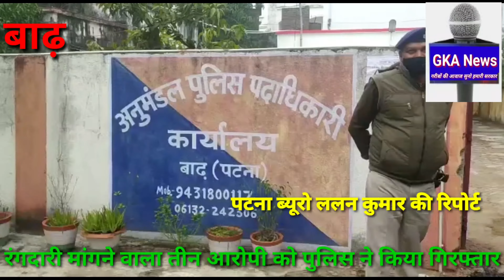रंगदारी कांड में पुलिस को मिली सफलता तीन आरोपी गिरफ्तार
बाढ़ एएसपी ने दो रंगदारी मामले का किया खुलासा

पटना ब्यूरो ललन कुमार की रिपोर्ट

बाढ़--एएसपी बाढ़ अरविंद प्रताप सिंह ने रंगदारी मांगने के मामले का खुलासा करते हुए बताया कि वादी राजू कुमार पिता श्री मोहन साव सा०-दयाचक थाना- बाढ़ जिला-पटना के आवेदन के आधार पर मोबाइल से फोन पर पांच लाख रुपया रंगदारी मांगने के आरोप में बाढ़ थाना कांड संख्या-37/22 दिनांक-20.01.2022 धारा-384/385 भा०द०वि० दर्ज किया गया।वादी द्वारा प्राथमिकी दर्ज कराया गया है कि दिनांक-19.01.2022 को यह अपने दुकान पर अपने पुत्र अंशु कुमार के साथ थे तो करीब संध्या 5:00 बजे इनके पुत्र अंशु कुमार के मोबाइल पर फोन आया और इनके पुत्र को बोला कि अपने बाप से बात कराओ तो इन्होंने बात किया तो मोबाइल से अज्ञात व्यक्ति द्वारा पांच लाख रुपया की मांग किया पुनः दिनांक 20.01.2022 को वादी के पुत्र के मोबाइल पर संध्या करीब 06.38 बजे कॉल करके धमकी दिया कि पैसा का इंतजाम कर लो जब मैं जहां बोलूंगा वही पैसा पहुंचा देना नहीं तो तुम समझ लेना।वादी कौशल कुमार पिता-श्री अर्जुन प्रसाद ग्राम-लक्षुचक थाना-सकसोहरा जिला-पटना के आवेदन के आधार पर मोबाइल से फोन पर पचास लाख रंगदारी मांगने के आरोप में सकसोहरा थाना कांड संख्या-05/22 दिनांक-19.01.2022 धारा-384/385 भा०द०वि० दर्ज किया गया वादी द्वारा प्राथमिकी दर्ज कराया गया है कि दिनांक 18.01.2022 को समय करीब 06.26 बजे अपराहन में यह अपने ग्राम लच्छूचक रोड पर स्थित दुकान में बैठे थे उसी समय उनके मोबाइल पर एक अज्ञात व्यक्ति फोन कर बोला कि रंगदारी के रूप में 50 लाख रुपया देना होगा फिर इन्होंने उक्त व्यक्ति के बारे में पूछे तो सीधा जवाब दिया कि पैसे तैयार रखो नहीं तो परसों दिन में तुम्हें देख लेंगे।
       उक्त दोनों कांड का उद्भेदन हेतु अधोहस्ताक्षरी के नेतृत्व में एक टीम का गठन किया गया गठित टीम के द्वारा आसूचना संकलन किया गया और वैज्ञानिक अनुसंधान/गुप्तचरों के आधार पर इस कांड में संलिप्त अभियुक्तों  01.अभिषेक कुमार उर्फ गोलू कुमार उम्र 22 वर्ष पिता मनोज शर्मा ग्राम बुढनीचक 02.सुजीत कुमार उम्र 21 वर्ष पिता-अभय कुमार सा०-लहरिया पोखर दोनों थाना बाढ़ को कचहरी चौक बाढ़ एवं 03.रुतेंद्र कुमार उर्फ गोरेलाल उम्र 22 वर्ष पिता अर्जुन महतो सा०-दरगाही टोला थाना पंडारक जिला पटना को दरगाही टोला स्थित घर से गिरफ्तार किया गया है पूछताछ के आधार पर पता चला कि एक अन्य व्यक्ति भी शामिल है जो फरार चल रहे हैं जिनकी गिरफ्तारी हेतु छापामारी की जा रही है।